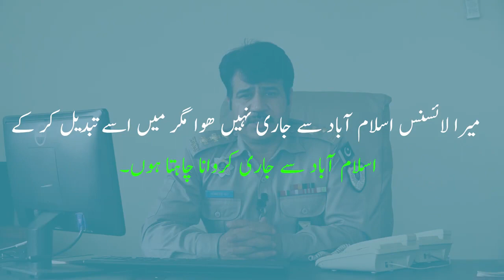How to Convert other licenses into Driving License of Motorway Police Driving License